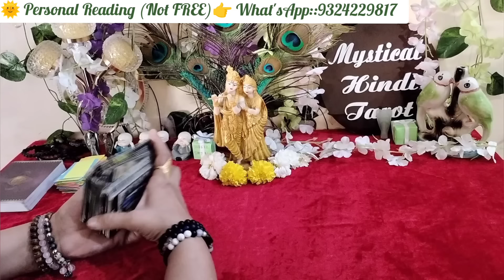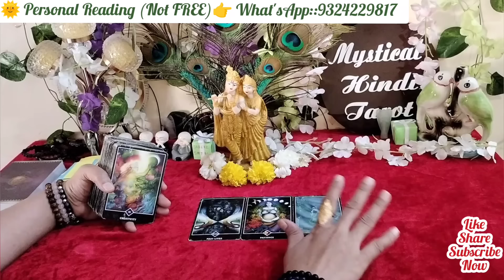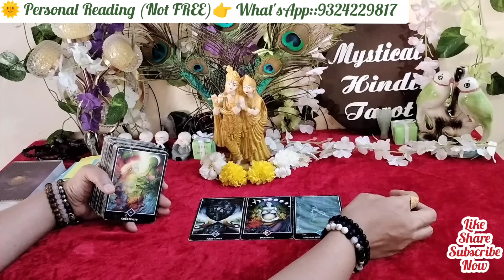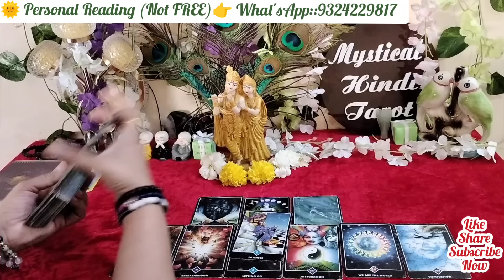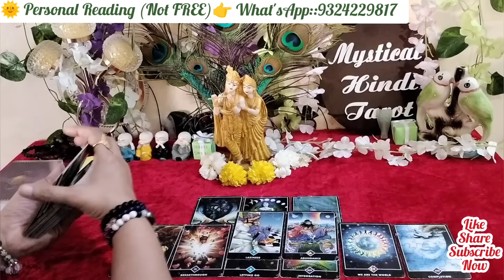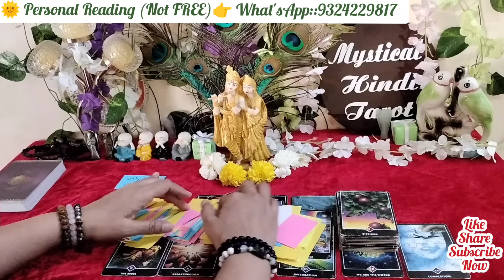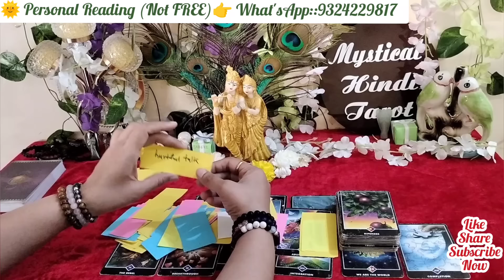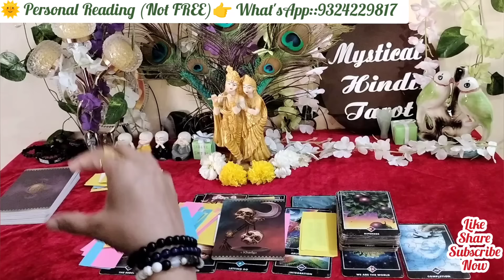💯Tarot-Candle wax Reading! Morning Feelings! His/Her Romantic feelings! Current Feelings of Partner